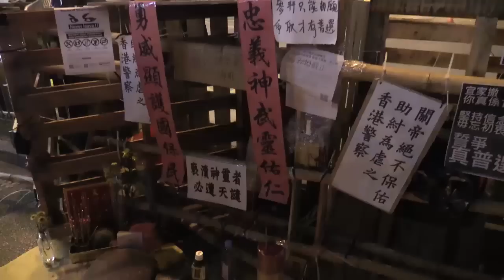【佔中奇聞】佔旺角的朋友 點解你哋係度打邊爐？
乒乓球，是年青人的體育活動。
打麻雀，是成年人的消遣活動。
打邊爐，是香港人的餐飲活動。

但是，你有沒有想過，佔旺角的朋友，正在玩乒乓球？正在打麻雀？正在打邊爐？甚至乎拜神，想把那條彌敦道變成「參拜旺角神舍」？

你覺得荒唐嗎？

請佔旺角的朋友們，盡快撤離吧！